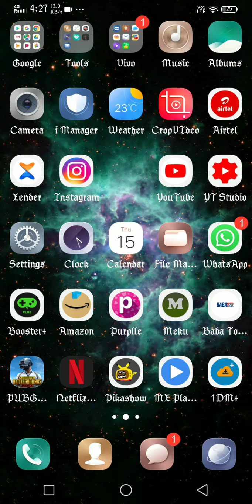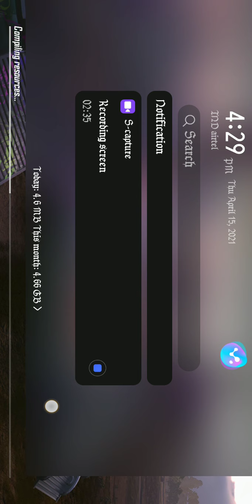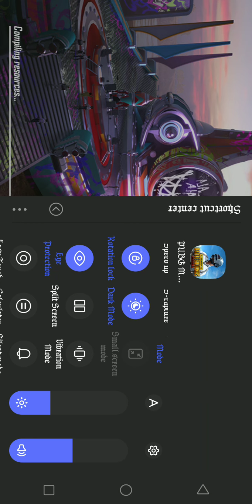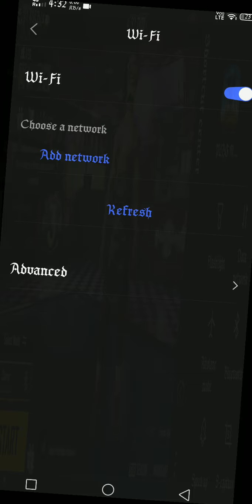Play Pubg without VPN.. No Ping Problem....!!!